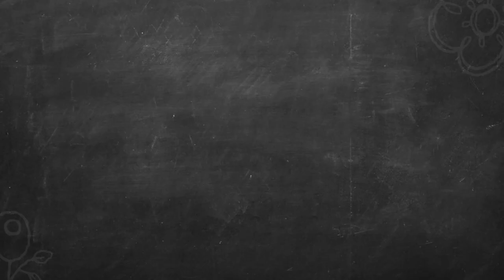A Dream Campus to Learn Sanskrit - Somnath Sanskrit University Tour & Interactions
► UPI IDs for one-time contributions:
💧G-Pay / Paytm :
udayshreyas-1@okhdfcbank